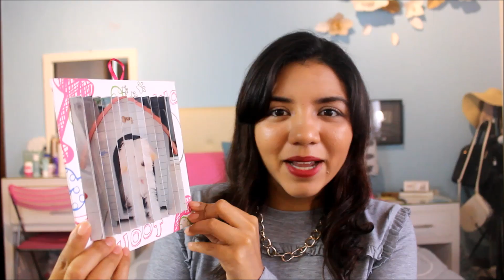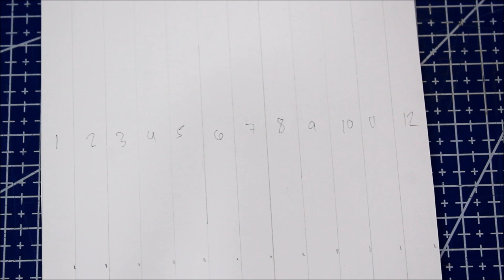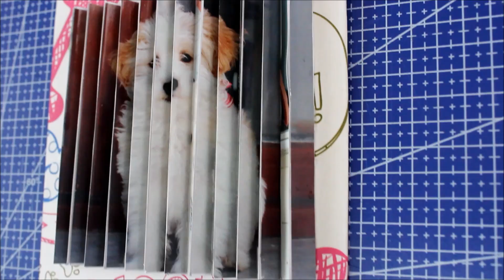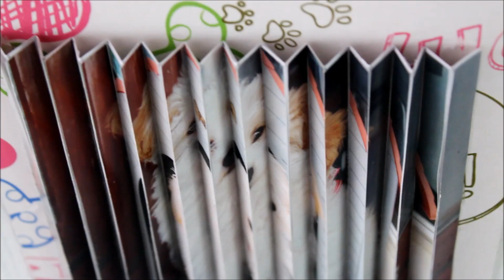2 fotos en 1 efecto 3D